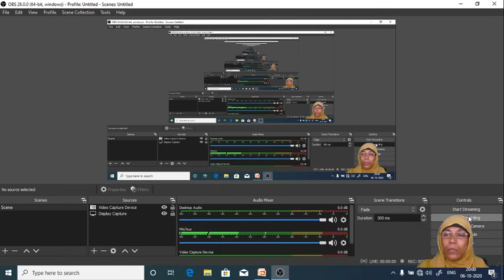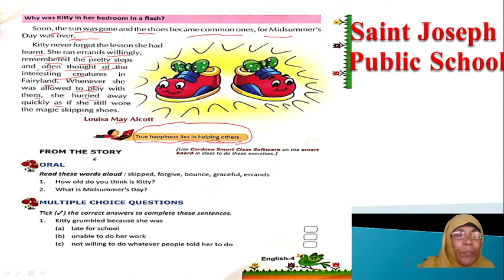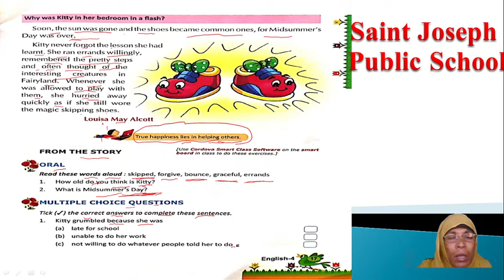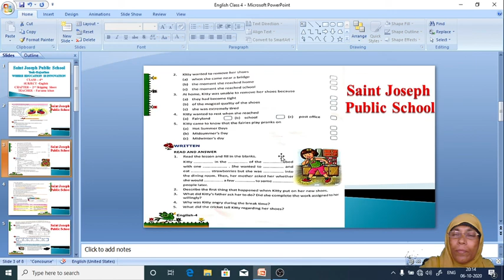Class 4 | English | Skipping Shoes | Lecture 3